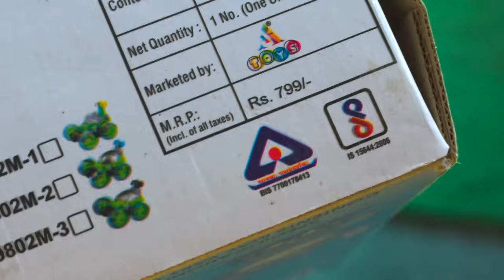Sabse Ajeeb 🚙 Remote Control Car 😜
Get ready for some high-flying, gravity-defying stunts with the RC Doraemon stunt car! This remote-controlled car is designed to perform all sorts of tricks and flips, guaranteed to keep your kids entertained for hours. With its durable construction and easy-to-use controls, even younger children can enjoy the thrill of driving and performing stunts with this fun and exciting toy. So why wait? Bring home the RC Doraemon stunt car today and let your kids unleash their inner stunt driver!